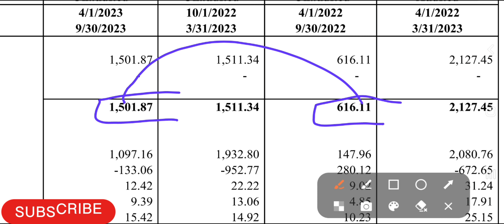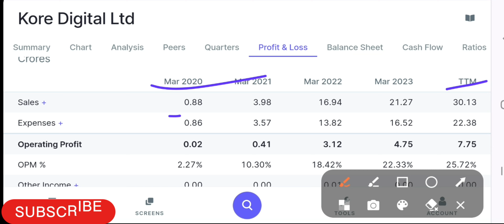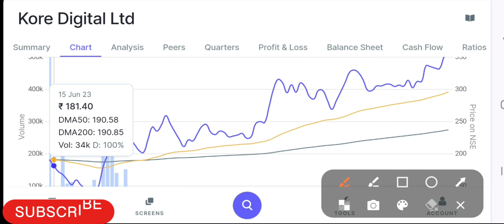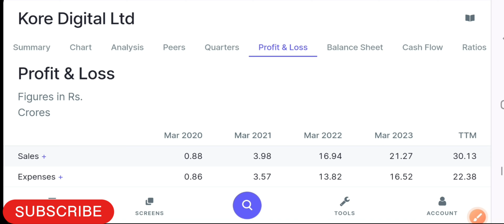Kore Digital Ltd Share Latest News | Q2 Profit 🔥🔥| Profit up 200%+⬆️| Nano cap share